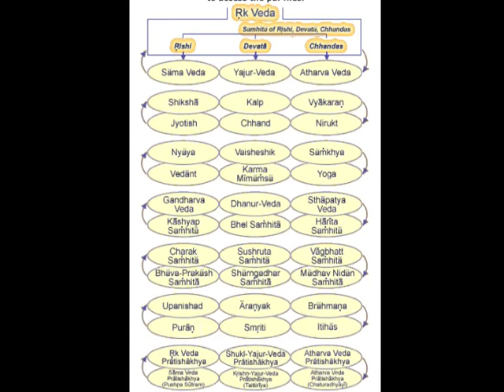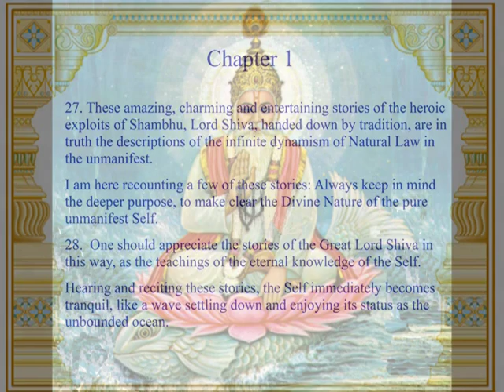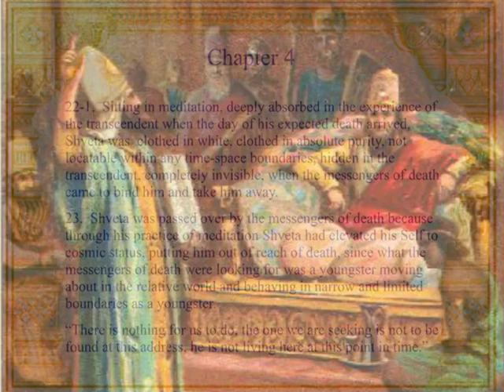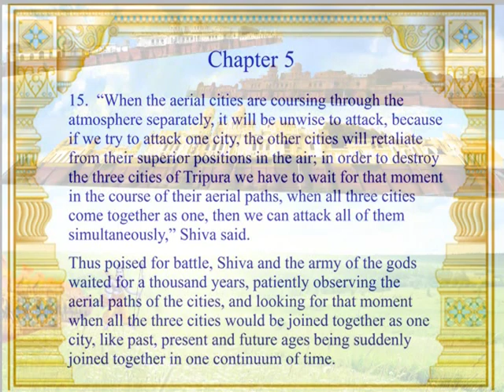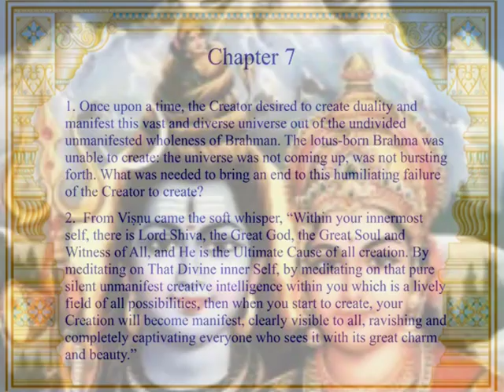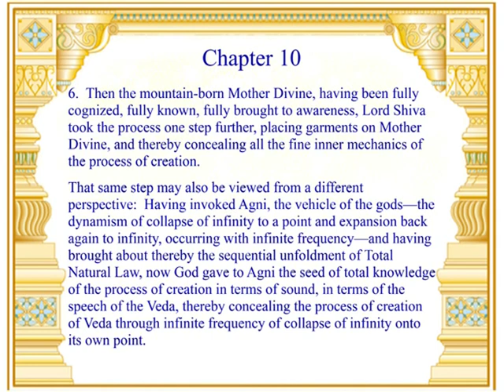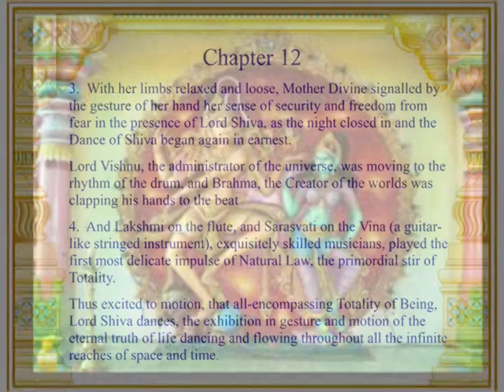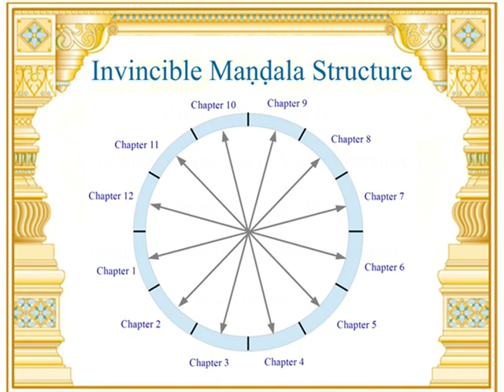Stories of Lord Shiva: Varuna Upapurana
Varuna Upapurana contains ten delightful stories of Lord Shiva, told here for the first time.
In these stories, Shiva is the embodiment of peace, he is the Ātmā, or Self of everyone. Self-realization and experience of higher states of consciousness is the underlying theme of every story, according to Maharshi Shaunaka, the author of this Upapurana.
Varuna Upapurana was recently discovered and presented for the first time at the 11th Annual Conference of the World Association for Vedic Studies held in Fairfield, Iowa, USA, 2 August 2014.